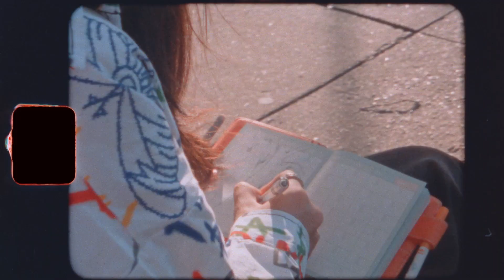Vacation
Holiday in Savannah. (Cinematographer: Shan Li)